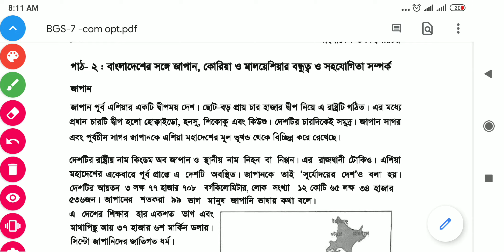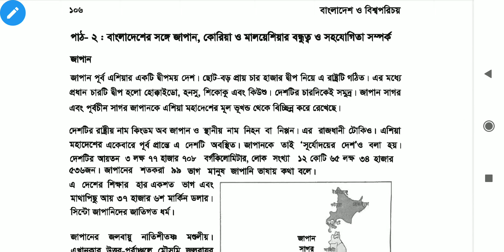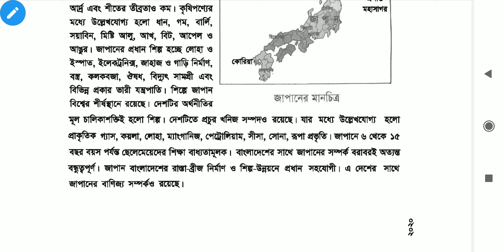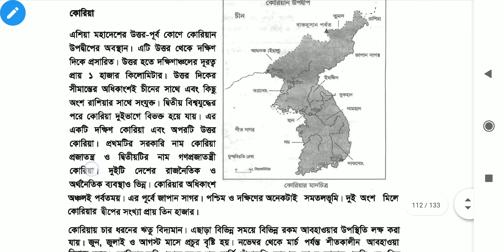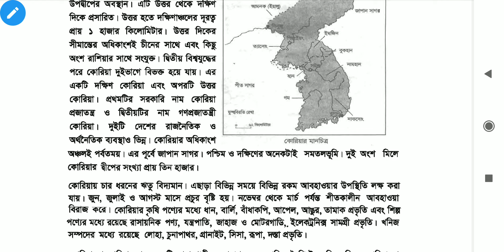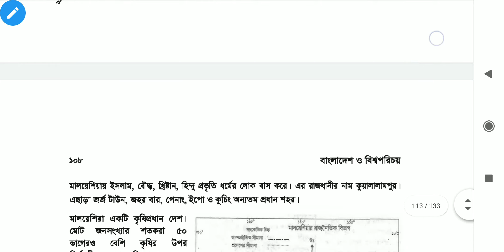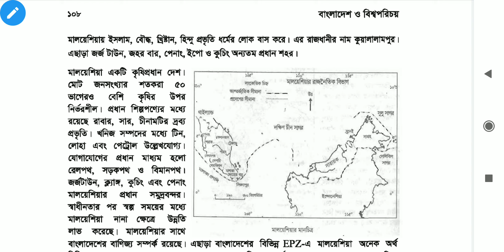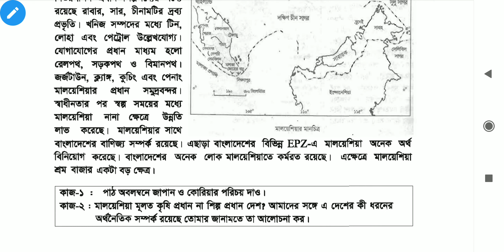Class Seven I বা ও বি I অধ্যায় ১১ I পাঠ ২ I Light Fair School